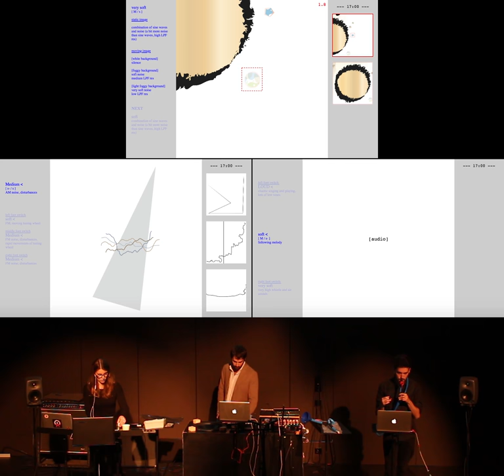ccloudlab1v1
the first variation of ccloudlab1, the first laboratory of CompositionCloud, performed at Goni Peles' master's recital on May 23, 2018, by Amit Dubester on the saxoschlauch, Francesca Naibo on SRF18-cb_2tpc-lt, and Oded Geizhals on psNLr25kE-sub-ALPKnLKACK99L_sw.

this video is a recording of the performance synchronized with the performers' interaction with the computer-based scores.